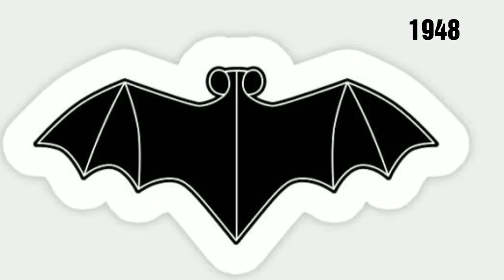Logo Batman movie tahun 1943 -2016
kegunaan lain, lihat Batman.

Batman adalah tokoh fiksi pahlawan super yang diciptakan oleh seniman Bob Kane dan penulis Bill Fingerdan diterbitkan oleh DC Comics. Tokoh ini pertama muncul di Detective Comics #27 (Mei 1939). Identitas asli Batman adalah Bruce Wayne, seorang pengusaha yang kaya raya. Nama Bruce Wayne itu sendiri diambil dari nama tokoh sejarah, yaitu Robert the Bruce dan Anthony Wayne.

Agar channel ini berkembang dan menjadi tontonan yg menarik bagi semua kalangan !!